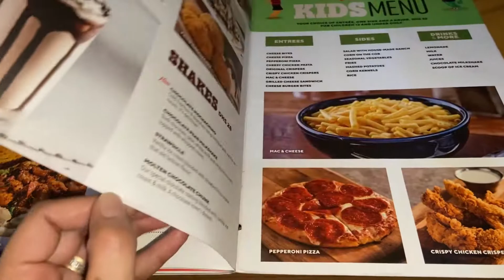We tried steak,ribs and salmon in Chili’s restaurant